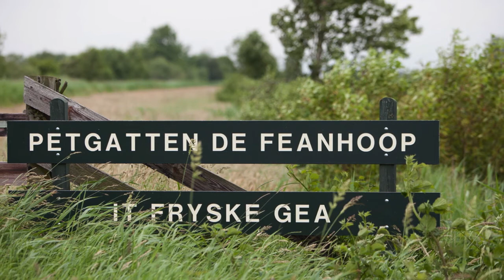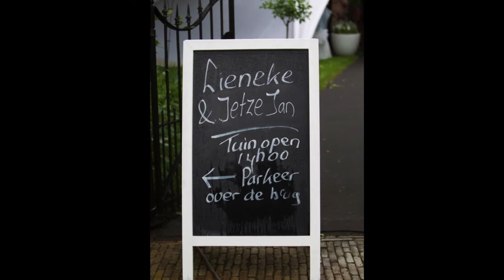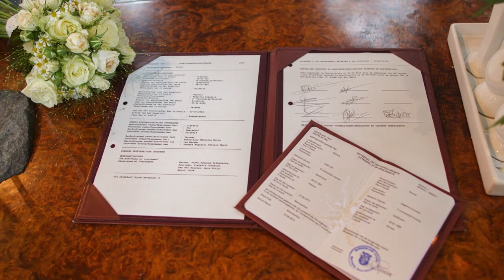Tsjerke: het paraplu-huwelijk van Jan Jetze & Lieneke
Jan Jetze en Lieneke trouwden op 22 juni in Terherne in de
Beetje regen, maar het culinair, biologisch feestbuffet maakte alles goed . . .